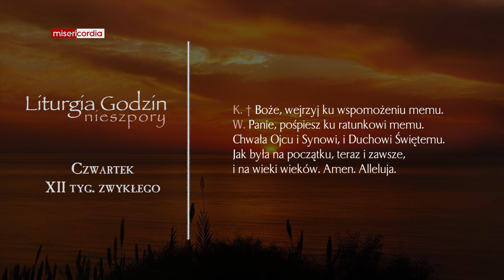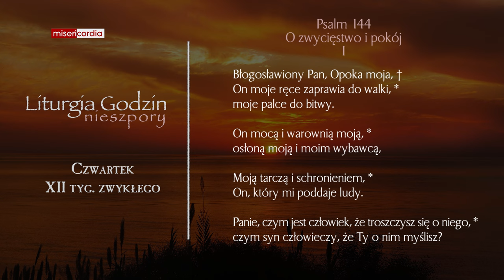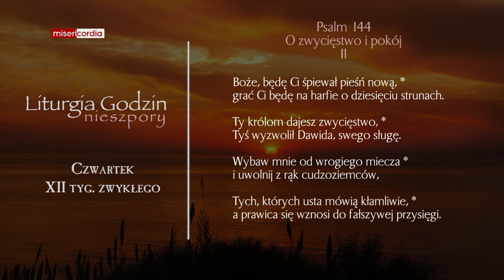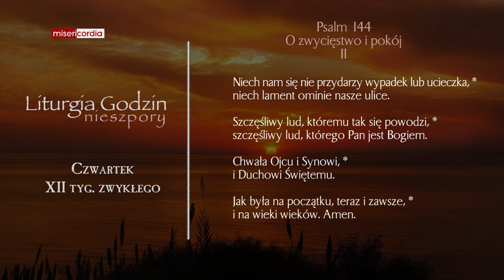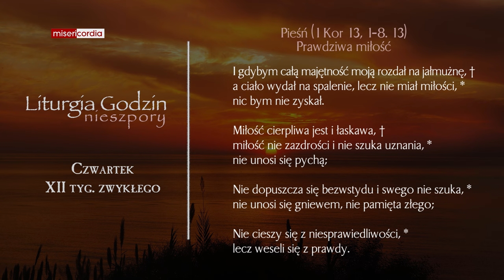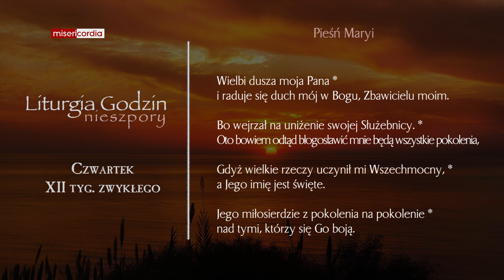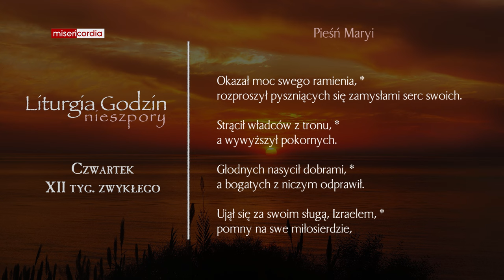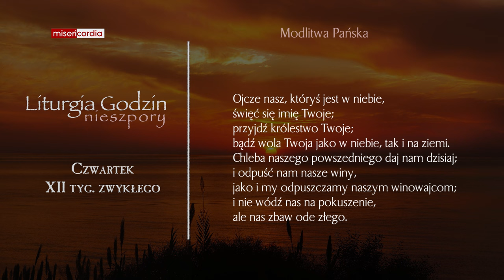Liturgia Godzin | Nieszpory | Czwartek, XII tyg. zwykłego